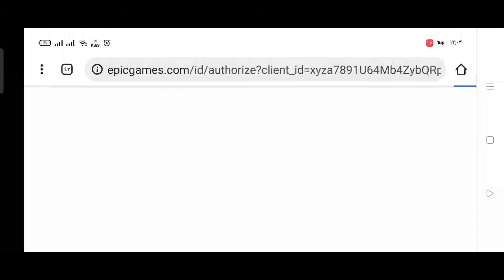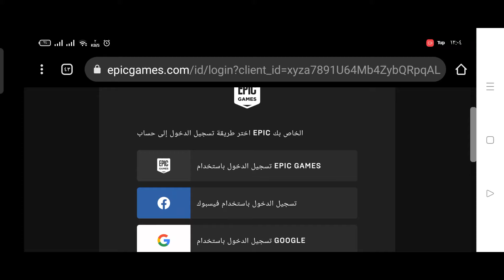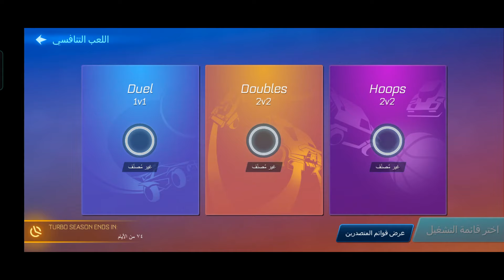Rocket League Sideswipe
تم إعادة تصور كرة القدم للأجهزة المحمولة! انغمس في اللعبة باستخدام أدوات التحكم باللمس البديهية. الأمر بسيط مثل وضع الكرة في شبكة خصمك ، لكن احترس! سيحاول خصمك التسجيل أيضًا. اضغط على تعزيزاتك لتذهب أسرع ، أو استخدمها للنزول من الأرض وفي الهواء للقيام ببعض المناورات الخطيرة في الهواء مما يترك خصمك في حالة من الرهبة.

تستغرق المباريات دقيقتين فقط ، مما يجعل من السهل التقاط Rocket League Sideswipe واللعب أينما كنت. حظا طيبا وفقك الله!

طريقة لعب سريعة الإيقاع وسهلة التعلم
واجه لعبة 1v1 أو 2v2! لعبة Rocket League Sideswipe سهلة الالتقاط واللعب من أي مكان! لا يهم إذا كنت مخضرمًا في Rocket League أو كنت تتعلم طريقك في الملعب.

تنافس عبر الإنترنت
استمتع بالمباريات الخاصة مع الأصدقاء ، أو العب المباريات التنافسية عبر الإنترنت مع لاعبين من جميع أنحاء العالم! اصعد في طريقك إلى الرتب التنافسية ، واكسر لوحة المتصدرين في جميع أنحاء العالم.

Rocket Pass و Seasons
Unlock العناصر في Rocket Pass فقط عن طريق لعب المباريات عبر الإنترنت. ابحث عن عناصر Rocket Pass جديدة كل موسم. تتميز Rocket League Sideswipe أيضًا بالمواسم التنافسية. ارتق بأعلى مستوى ممكن في الأوضاع التنافسية كل موسم واكسب ألقاب اللاعب بناءً على ترتيبك بمجرد انتهاء الموسم.

اجعل سيارتك خاصة بك
افتح عناصر التخصيص الجديدة لسيارتك من خلال اللعب فقط! يتميز Rocket League Sideswipe بآلاف مجموعات التخصيص مع عناصر مثل السيارات والعجلات والشارات والمزيد. الإدلاء ببيان بمجرد وصولك إلى أرضية الملعب.

ومتنساش تدعمنى بالأشتراك فى القناة وتفعل الجرس لمزيد من التواصل 💕💕💕